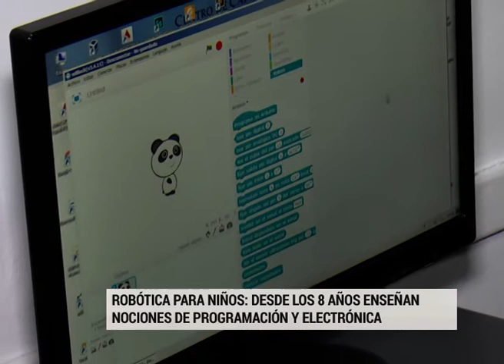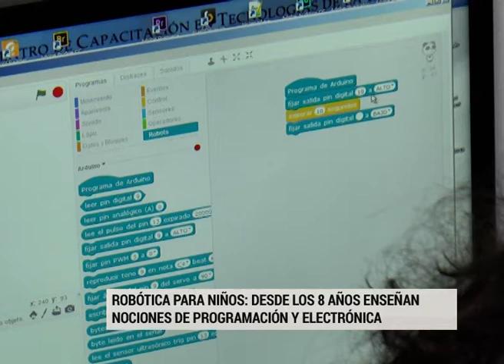ROBOTICA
ROBOTICA PARA NIÑOS: LA EXPERIENCIA EN UN TALLER DICTADO POR BIOINGENIEROS QUE ACERCA A LOS MAS PEQUEÑOS A UNA DE LAS DISCIPLINAS DEL FUTURO